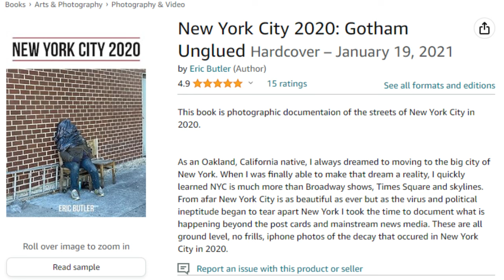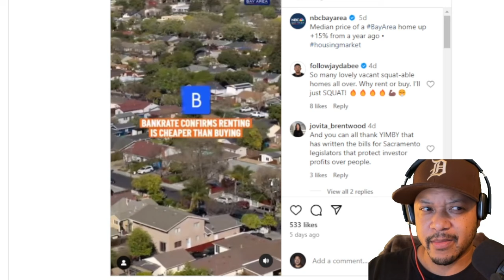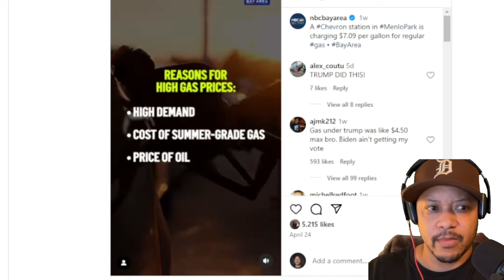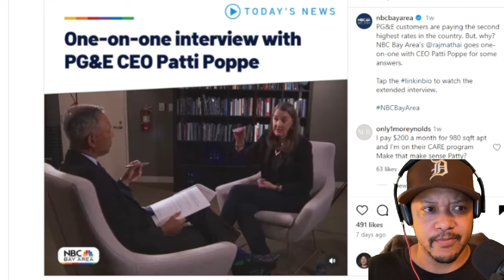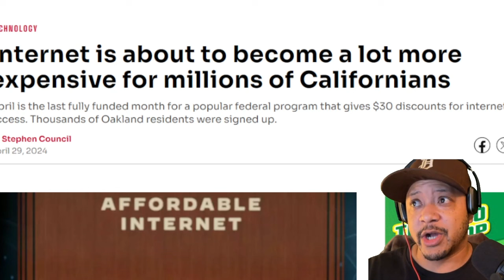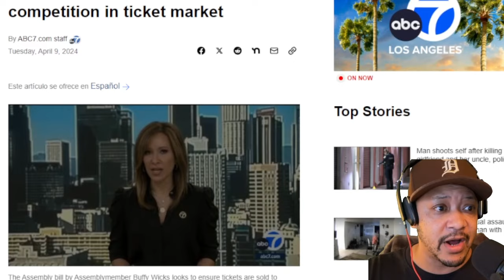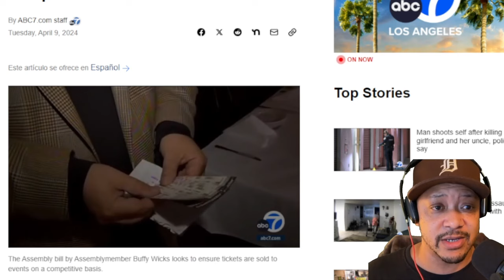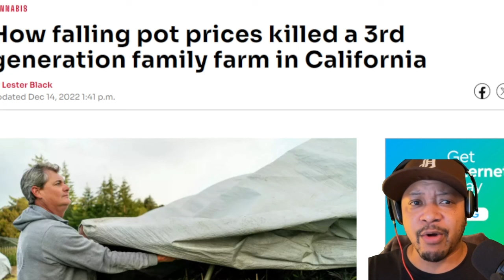The Sky High Cost of Living in San Francisco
everything costs more... except weed